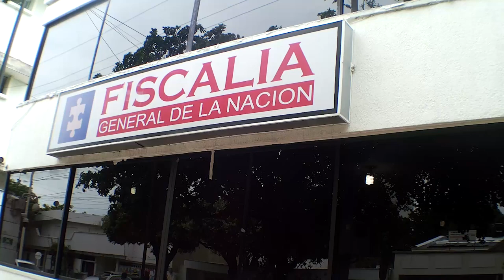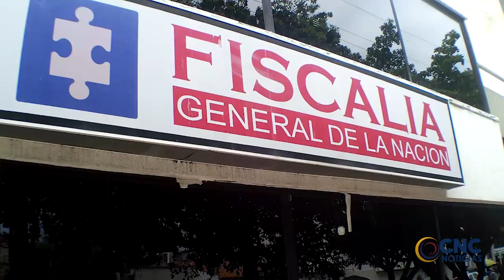JUDICIALIZAN A FUNCIONARIA DE UN JUZGADO DE VALLEDUPAR POR PRESUNTOS ACTOS DE CORRUPCIÓN EN TRÁMITES